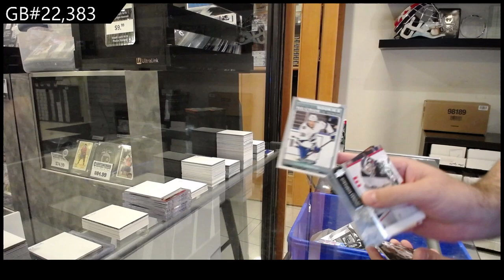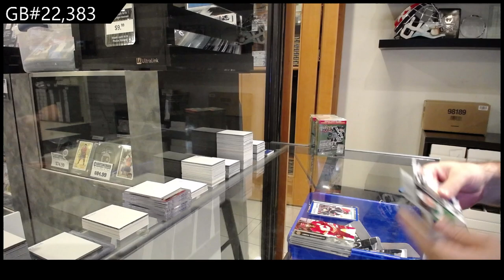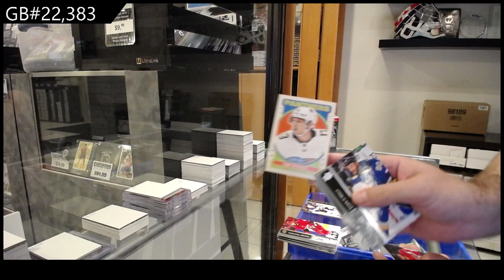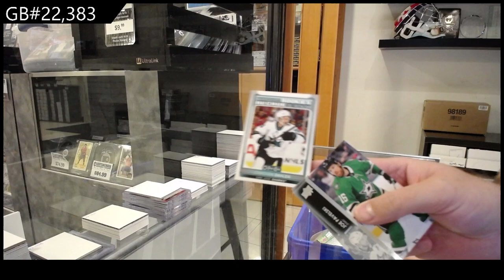2021-22 Upper Deck Series 2 Hockey 5 Box Blaster Break - CNC GB #22,383